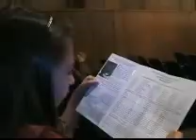Concierto valentina.wmv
Versión preliminar sin editar